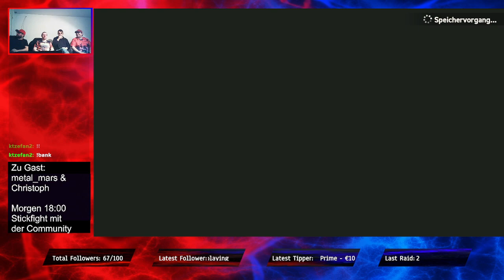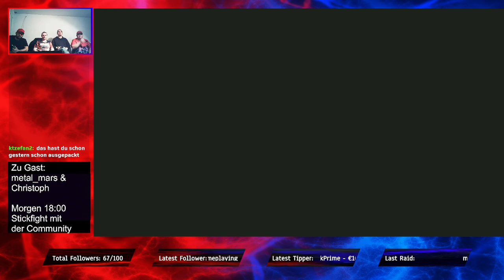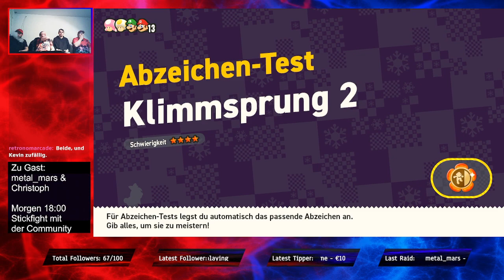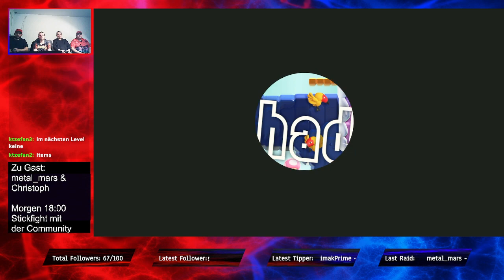Super Mario Bros Wonder - Das Wölkchengebirge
Die Helden kommen ins Wölchengebirge eine Winterliche Welt. Es wird auch langsam anspruchsvoller das merkt man an den Abzeichen Challenges. Die Klimmzug Challenge läuft extrem chaotisch ab (das liegt aber an der Mechnik mit den wechselndem König). Und es sterben auch das erste mal alle gleichzeitig.

Schaut doch mal bei unseren Live-Stream vorbei.
Bei Twitch jeden Sonntag um 18 Uhr. Wir freuen uns auf euch.